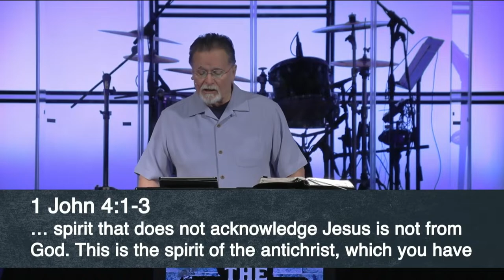Mark 13:1-8 | The Beginning Of Sorrows | 9.4.2022